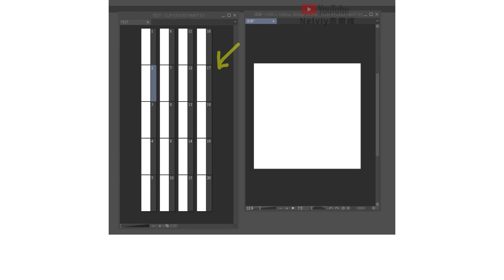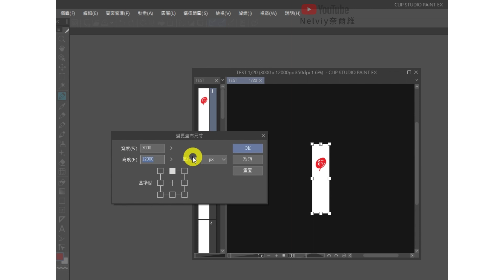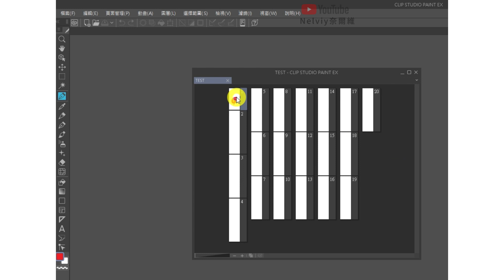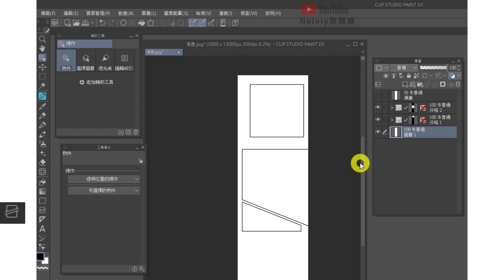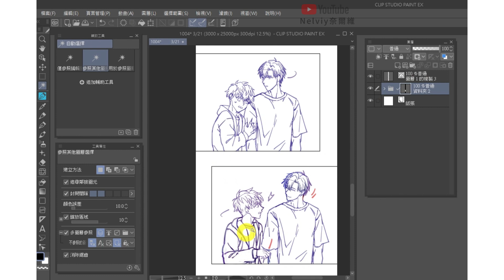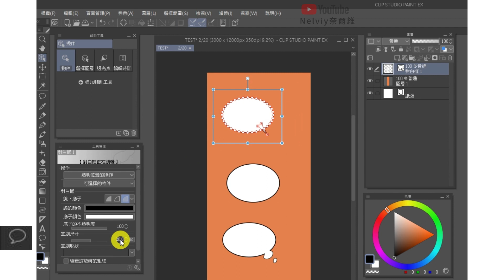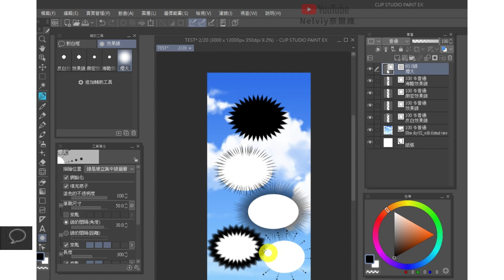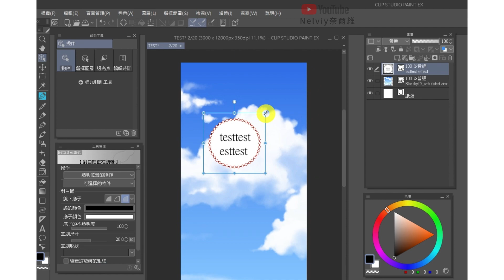簡單了解：如何用CLIP製作WEBTOON漫畫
可以打開CC字幕，不過英文字幕是機器翻譯，如有不通順的地方，感謝你的包容。

影片中的其餘的內容，請見這篇文章。

章節
00:00 開頭
00:46 新建作品―頁管理視窗
03:10 繪製框線―分格邊框工具
04:48 繪製框線―圖形工具
06:42 對白框與文字
10:37 結尾